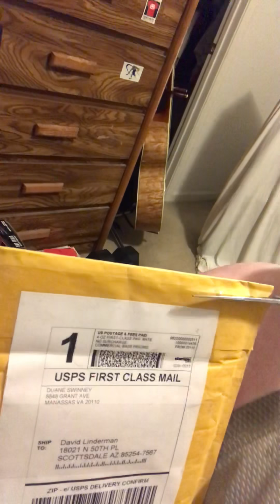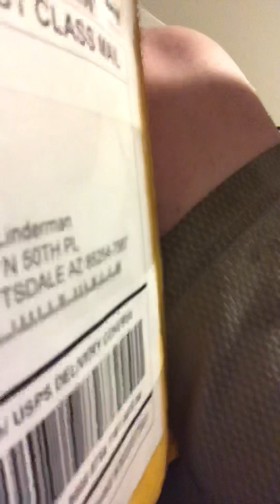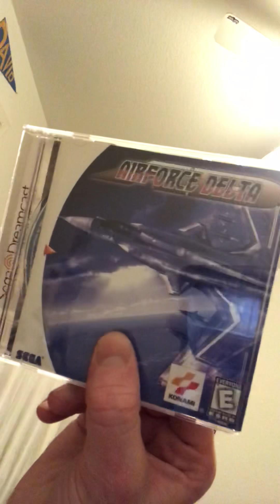(IN2ITIVE) Dave ‘Bel0vedofG0d’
My name is David William Linderman and I am an aspiring YouTuber that aspires to inspire! I create music, vlogs, gaming videos and I hope to have the most LIT channel on YouTube someday. I have dreams of becoming a YouTube star.